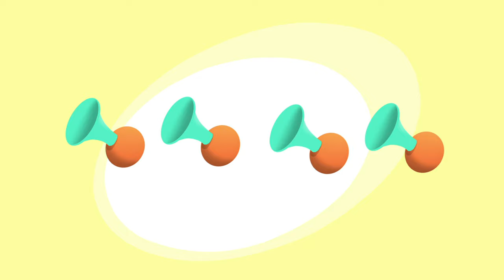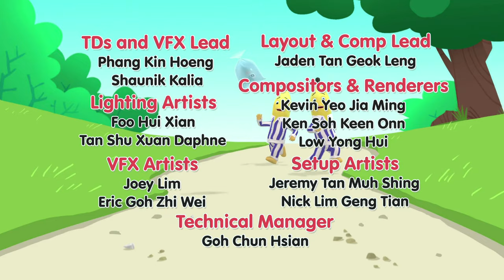The Banana Detectives... | Bananas in Pyjamas Season 2 | Full Episodes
When some mysterious holes suddenly appear in the park, the Banana Detectives are on the case. Not finding many clues, they decide to camp out for a night...